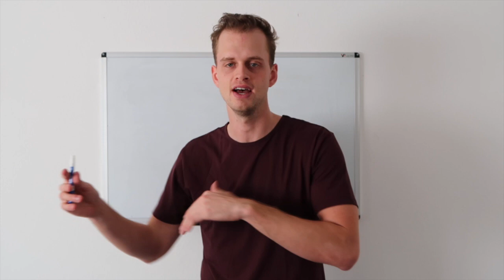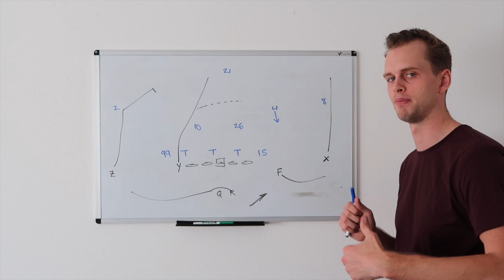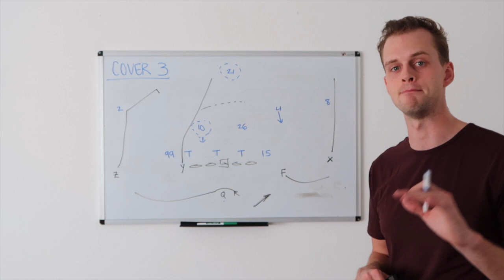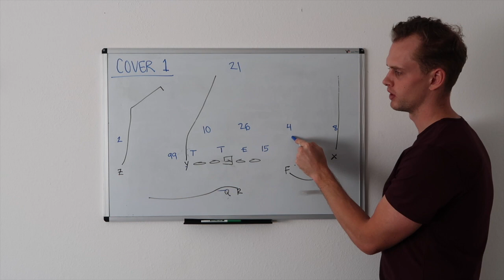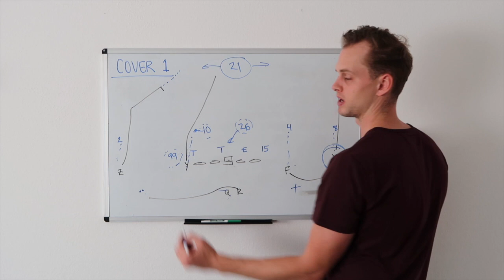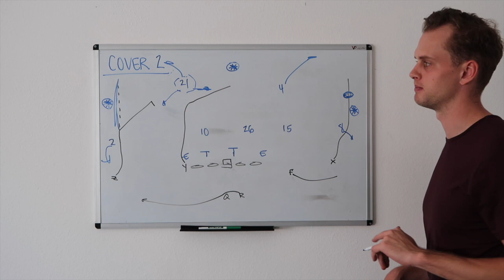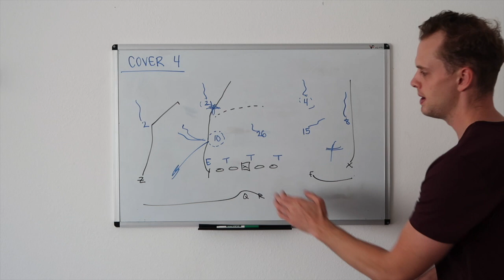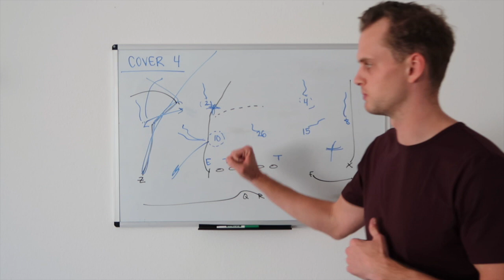Max Browne's USC Film Room: Breaking down a key play from the UCLA game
This week, resident TrojanSports.com analyst and former USC QB Max Browne goes deep into the breakdown of the 69-yard UCLA TD from Dorian Thompson-Robinson to TE Greg Dulcich late in the third quarter that could have spelled doom for the Trojans. There's a lot to learn from the play and how it was defended.